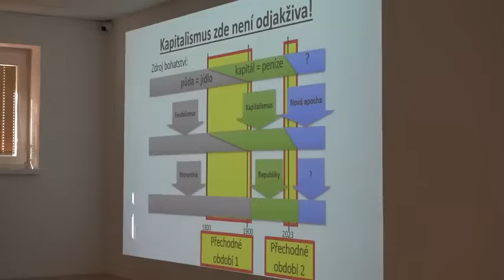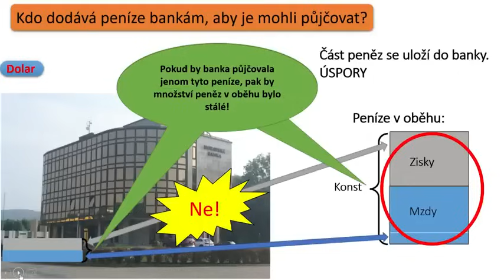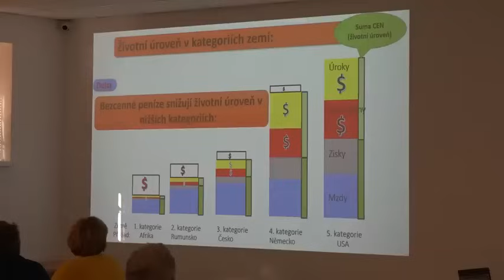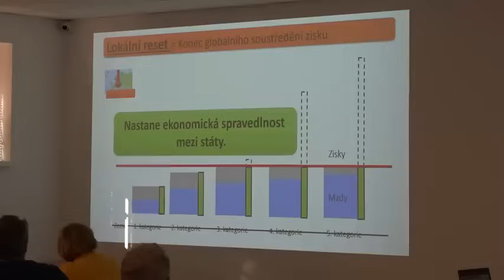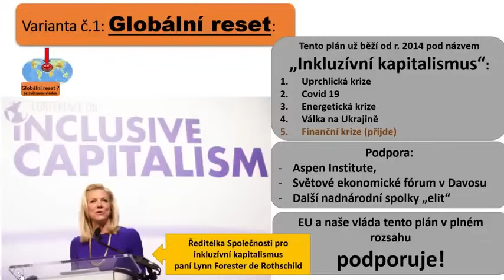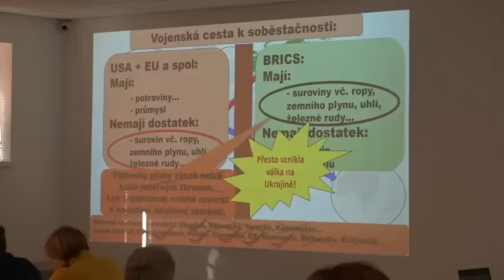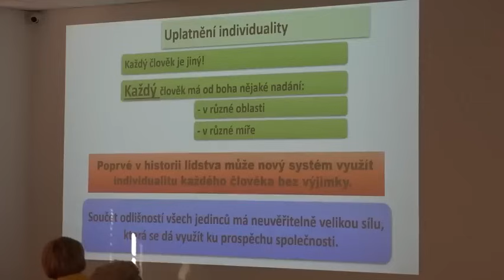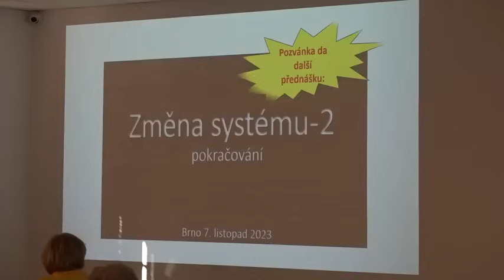Změna systému - Ing. Petr Blahynka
S laskavým svolením YT kanálu Petr Bureš TV uveřejňuji video, které nádherně rozkrývá skryté postupy současného světového dění.